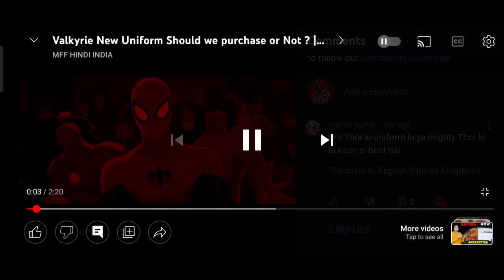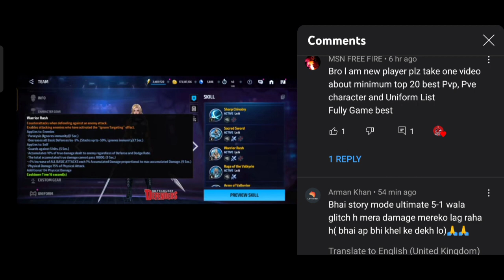Thor Good for Dispatch or not ? | Story Mode Guide | Marvel Future Fight - MFF HIDNI INDIA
1. Thor Good for Dispatch or not ? | Story Mode Guide | Marvel Future Fight - MFF HIDNI INDIA
2.
3.
4.
5.
6.